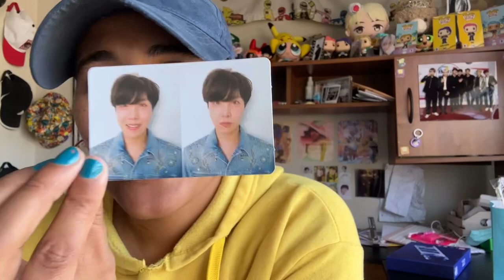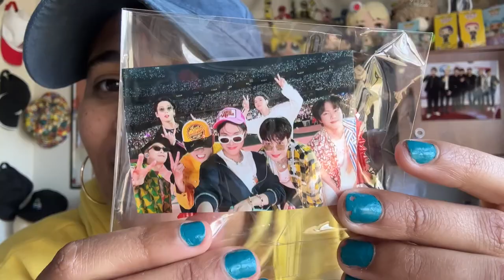Digital Diaries: kpop event,cafes, Yet To Come in Cinemas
In todays vlog, we do everything kpop! I went to my very first K-pop event! It was so fun to be around people who are also obsessed! I then took sometime for myself and went to Starbucks to just do some reading since the day was sooo nice. And of course BTS Yet to Come in Cinemas! What an emotional rollercoaster! It was sooooo great through! I can’t wait to experience more events like this and take you guys along with me.